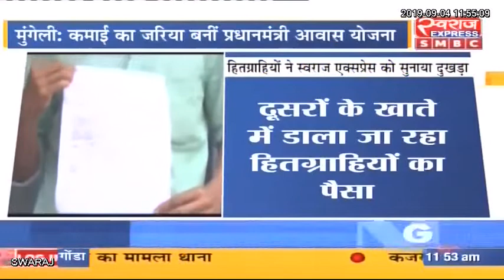Mungeli: सरपंच सचिवों की मिलीभगत, हितग्राही के आवास की राशि किसी दूसरे व्यक्ति के खाते में डलवाई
In collusion with sarpanch secretaries, the beneficiary's housing amount was transferred to another person's account